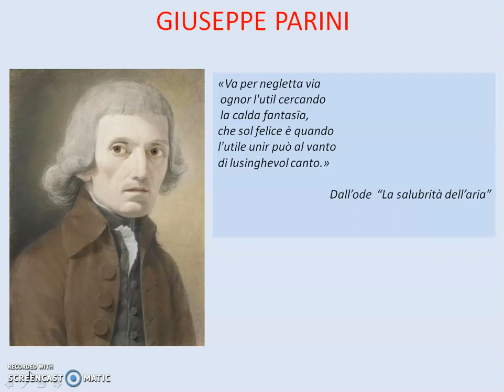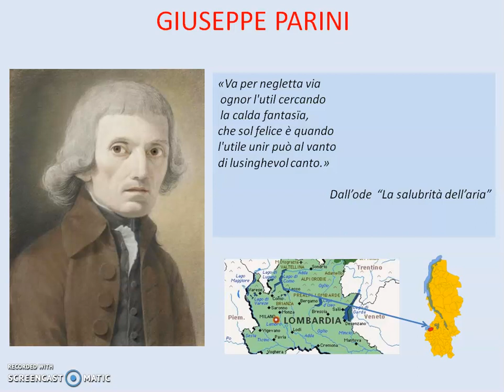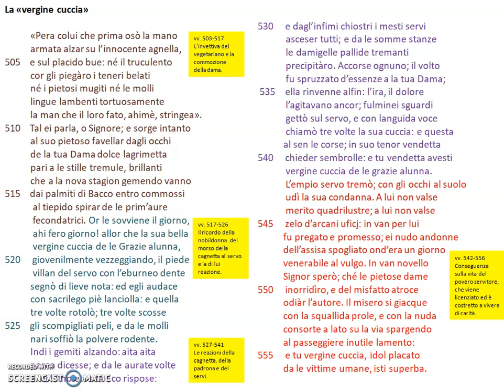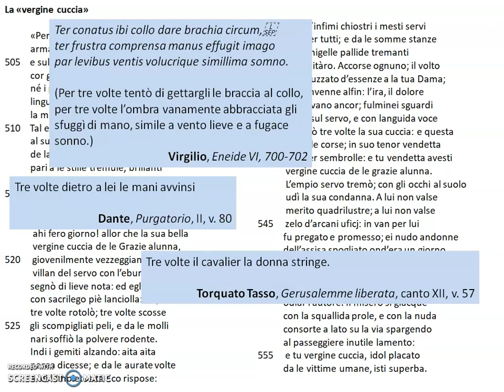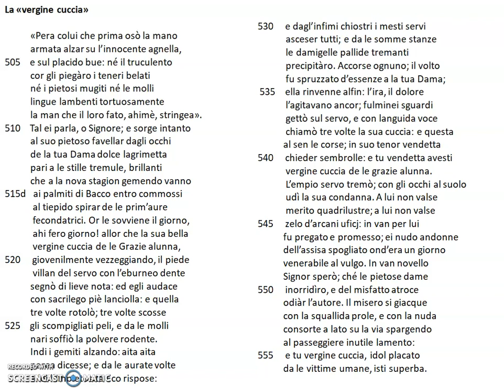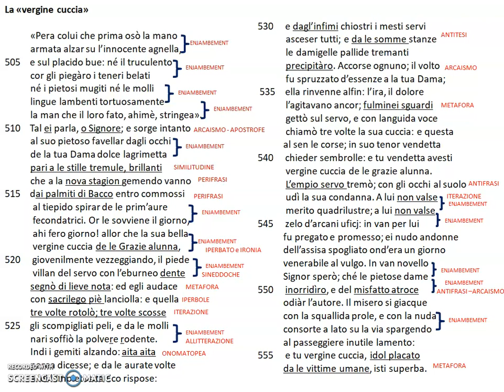VIDEO LEZIONE DI ITALIANO. Giuseppe Parini - La vergine cuccia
Videolezione sul testo "La vergine cuccia" tratto da IL GIORNO di Giuseppe Parini.